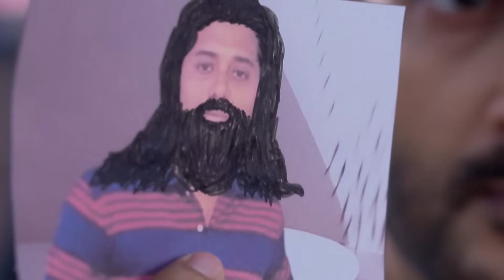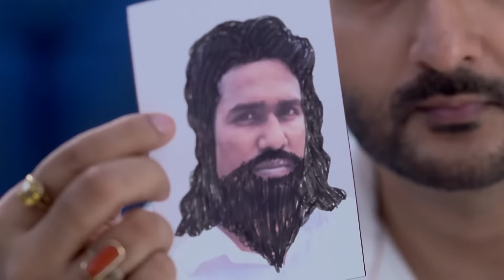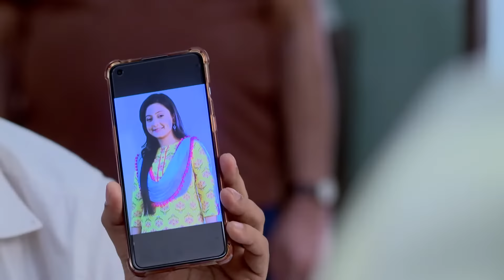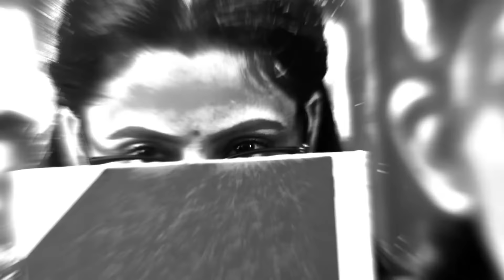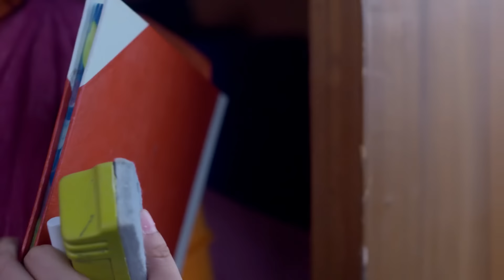Mukut - Full Ep - 58 - Zee Bangla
Mukut and Ayan have an argument. Later, Ahir questions Sanghamitra at the school but she doesn't give any information to the police. Mukut disguises herself as a teacher and enters the school.

Show Name : Mukut
Producer/Star Cast :